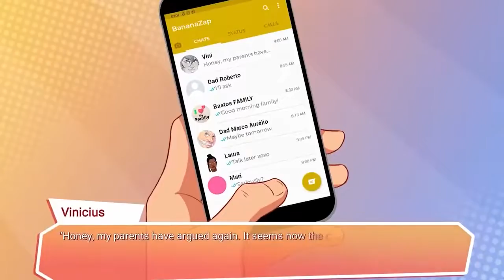Freezer Pops | Trailer (Nintendo Switch)